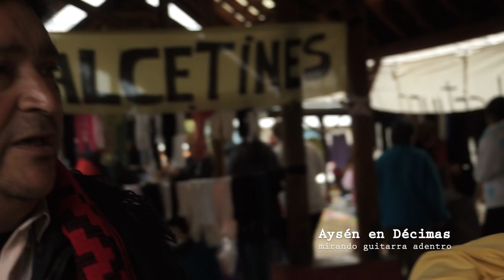Aysén en Décimas #6 (Clorindo Bilbao - Jorge Contreras)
con el poeta popular Clorindo Bilbao en Coyhaique, Patagonia chilena.

Este es un trabajo de recolección tomará forma en un libro y una exposición de fotografía, quedando a disposición de todos cuantos quieran mirar adentro, una de todas las miles de  intimidades de la Patagonia de Aysén.